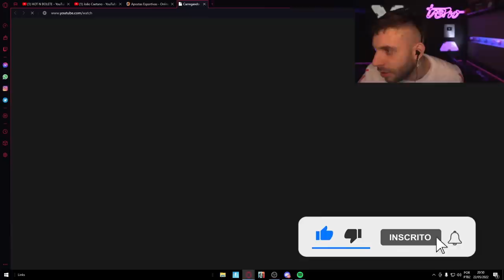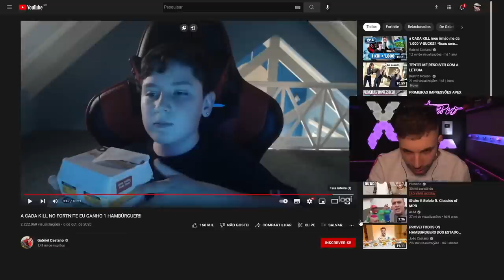TASPIO REAGE a A CADA KILL NO FORTNITE EU GANHO 1 HAMBÚRGUER!! (GABRIEL CAETANO)